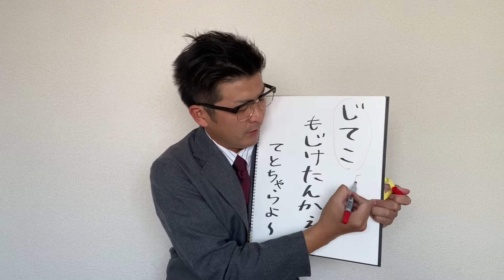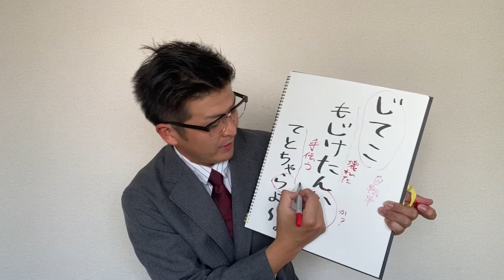和歌山弁講座① 『じてこもじけたんかぇてとちゃらよー。』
和歌山弁講座のお時間です。
皆さんに、和歌山ではなされている方言『和歌山弁』をスムーズに話せるようになってもらうための講座です。
第一弾は『じてこもじけたんかぇてとちゃらよー。』
意味をしっかり理解した上で、話してみましょう！